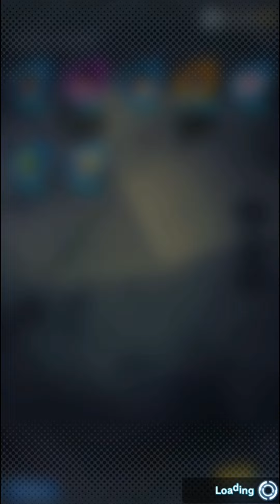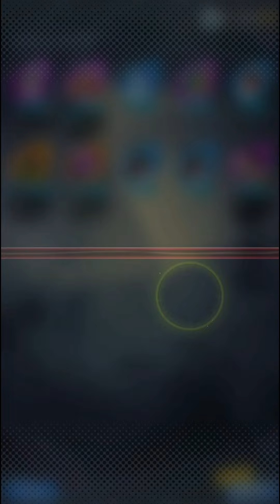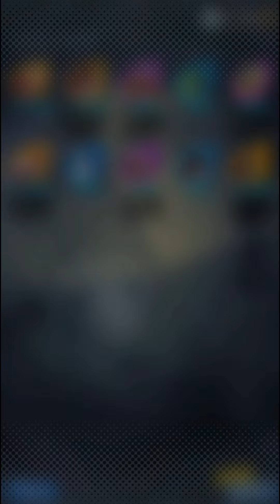SSJ5 GOHAN AND YELLOW PICCOLO SUMMONS | DRAGON BALL LEGENDS